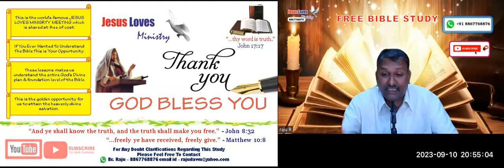Church Part - 3 Free Kannada Bible Study - Br Raju - 8867768876 Jesus Loves Ministry 10-9-2023